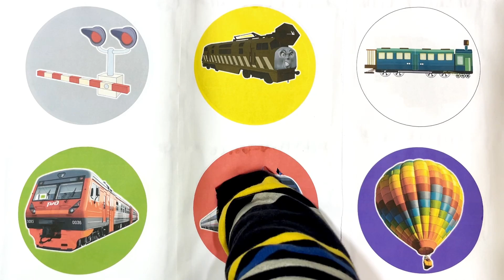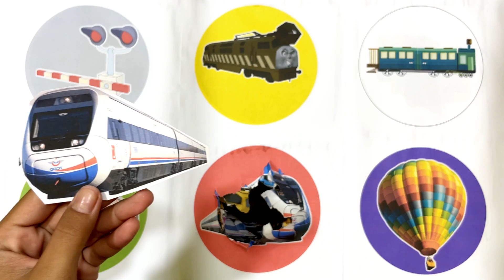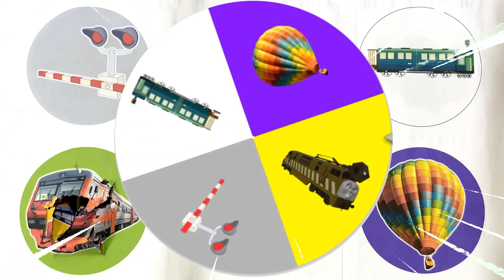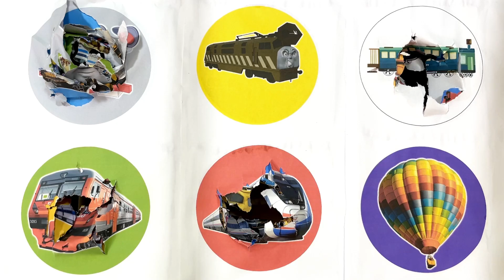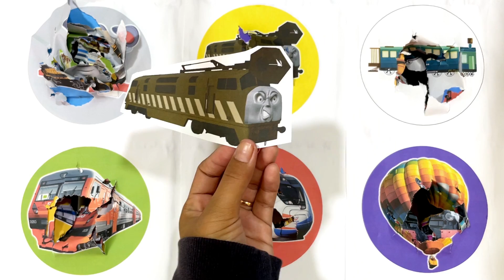SpinWheel Green Train,Balon Udara,Diesel Train,Commuter rail Altay,Palang Pintu KAI,High-speed rail